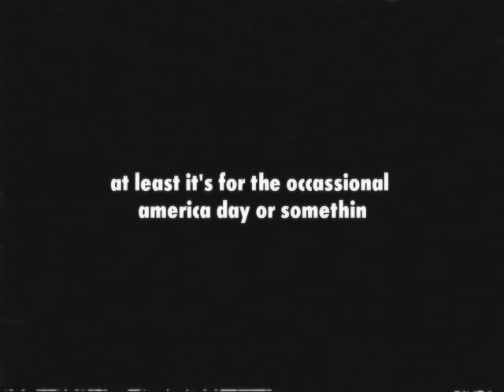If Drake was an American Patriot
this is the dumbest thing I've done

happy 4th btw

samples:
Team America (directed by Trey Parker) - America, F**K YEAH
Drake - Search and Rescue (prod. SADPONY, @BNYXXX,  Lil Yachty, 40, Wesley Curtis and Beautifulmvn)